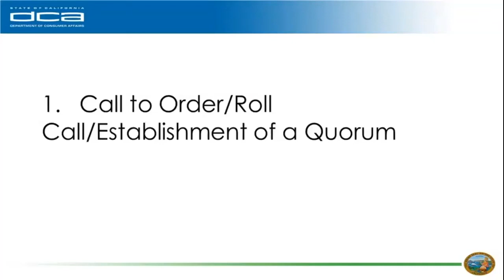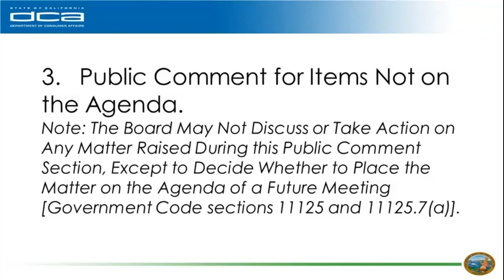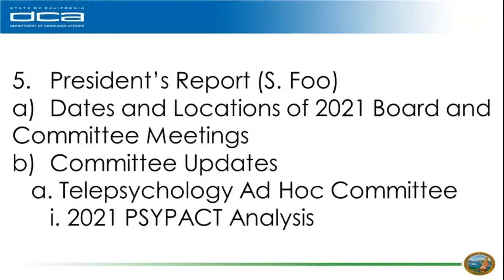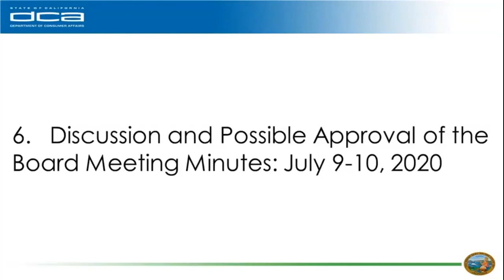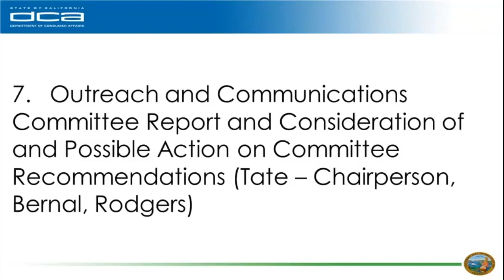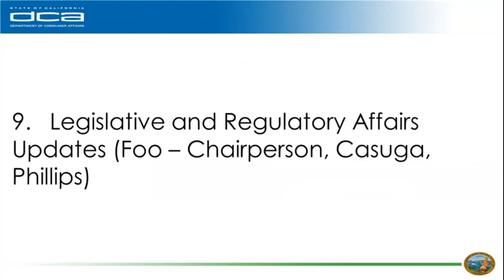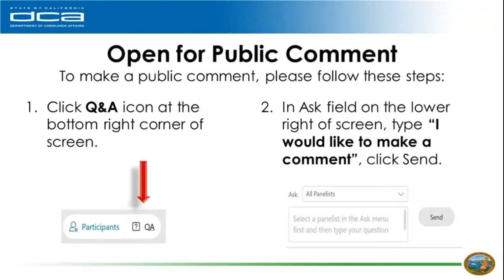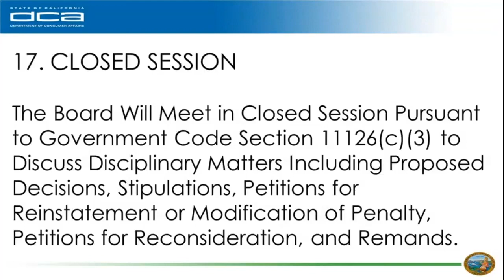California Board of Psychology Meeting (Part 1) - November 19, 2020